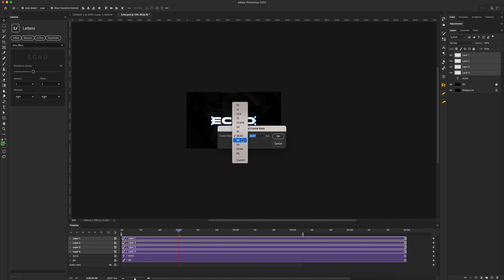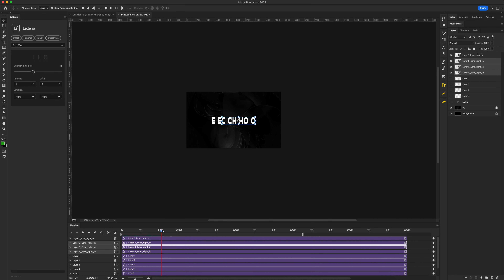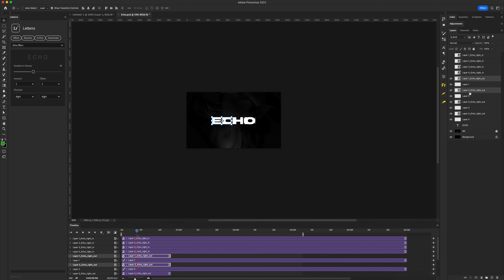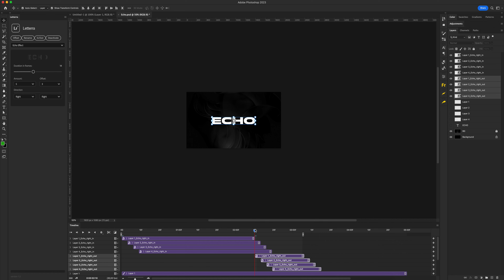Animated Letters in Photoshop with Echo effect - Letterra Plugin Tutorial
In this video tutorial, we will show you how to add dynamic and eye-catching animated effects to your letter animations using Photoshop. Learn how to make your text come alive with a range of effects with new Echo effect. Whether you're a beginner or an experienced designer, these techniques are sure to take your typography to the next level. Follow along with our step-by-step instructions and get ready to impress your audience with your stunning letter animations.